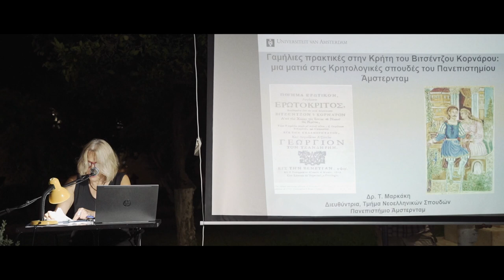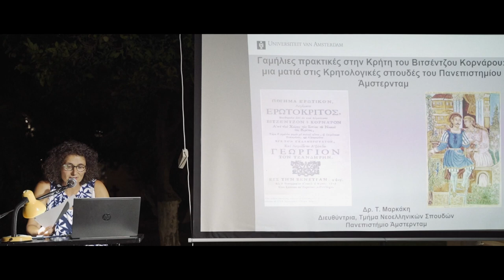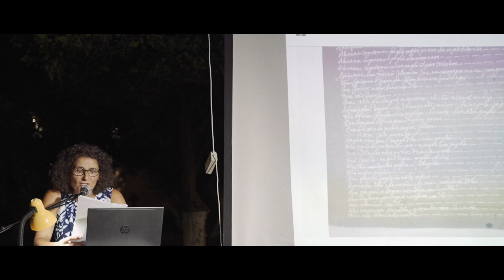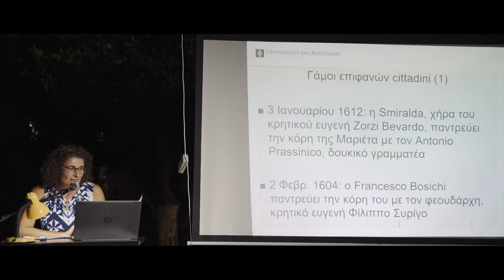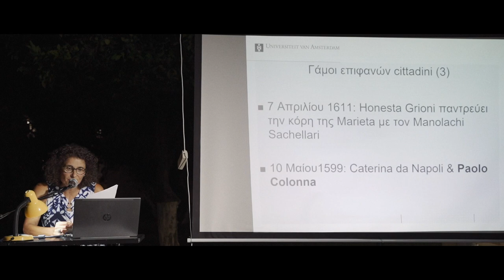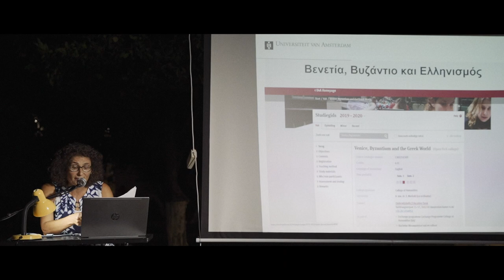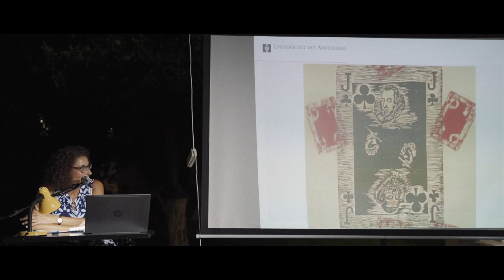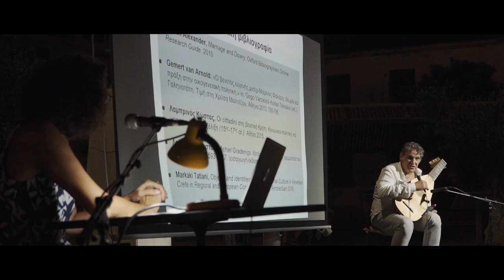Γαμήλιες πρακτικές στην Κρήτη του Βιτσέντζου Κορνάρου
ΔΙΑΛΕΞΗ ΚΑΙ ΜΟΥΣΙΚΗ ΒΡΑΔΙΑ

Γαμήλιες πρακτικές στην Κρήτη του Βιτσέντζου Κορνάρου: Μια ματιά στις Κρητολογικές Σπουδές του Πανεπιστημίου του Άμστερνταμ
Κεντρικό στοιχείο της πλοκής στον Ερωτόκριτο είναι ο δύσκολος γάμος των πρωταγωνιστών.
Πώς όμως ρυθμίζονταν τα ζητήματα αυτά την εποχή του Κορνάρου;
Τις στρατηγικές του γάμου στην Κρήτη του 1600 θα μας παρουσιάσει η ακαδημαϊκός Τάνια Μαρκάκη, διευθύντρια του Τμήματος Νεοελληνικών σπουδών στο Πανεπιστήμιο του Άμστερνταμ.

Προλογίζει η Αλίκη Γαλανάκη, συνιδρύτρια της Στέγης ΒΙΤΣΕΝΤΖΟΣ ΚΟΡΝΑΡΟΣ
Αποσπάσματα από το Ερωτόκριτο διαβάζει ο Αντώνης Ανηψητάκης, μέλος της Διαχειριστικής Επιτροπής της Στέγης Β.Κ.
Κιθάρα-Λαούτo
Γιώργος Μαστοράκης